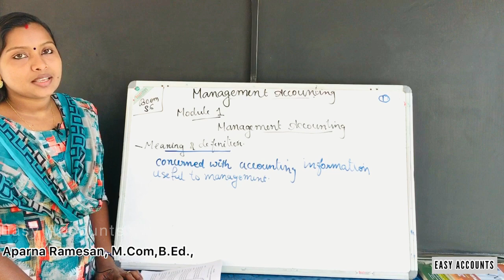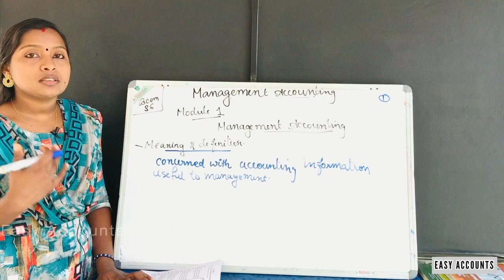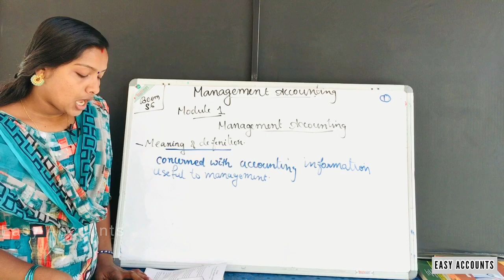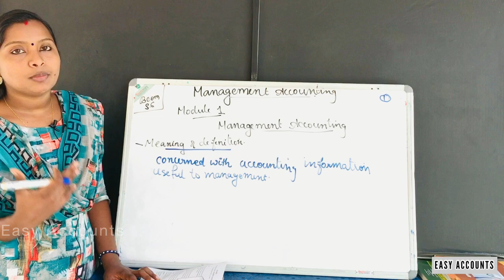Degree 6th Sem | Management Accounting | Module -1 | Part-01 | Easy Accounts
Degree 6th Sem | Management Accounting | Module -1| Management Accounting | Part-01| Meaning & Definition | Easy Accounts |

Class          : Degree 6th Semester
Subject       : Management Accounting | Module -1| (Part -01)
Chapter      : Management Accounting
Topic          : Meaning & Definition